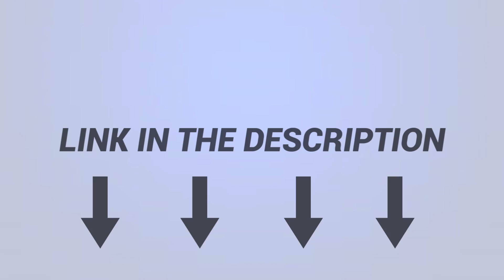WTF 100% MONKEY KING PHANTOM ASSASSIN PATCH 7.12 DOTA 2 NEW META GAMEPLAY #68 (UNLIMITED BASH PA)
ITEMS BUILT :
►4x MKB (MONKEY KING B.)
►1x DESOLATOR
►1x PHASE BOOTS
►1x BKB
►1x BOTTLE
►1x MOONSHARD

SKILL TREE : 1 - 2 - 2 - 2

peace out gators!